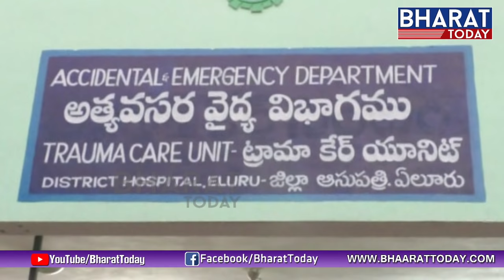Police Speed Up investigation At Student Dharani Case | West Godavari | Bharat Today